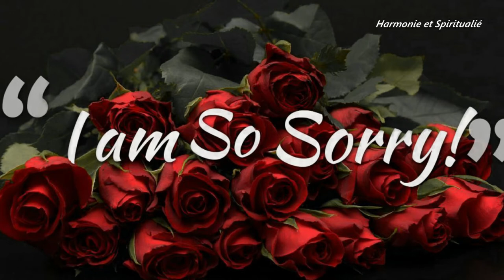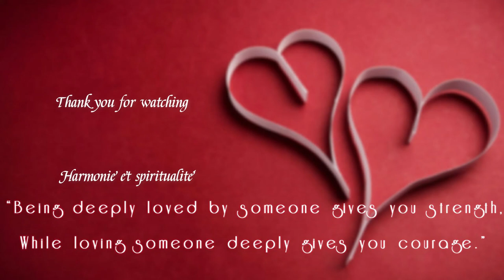Feel Sorry par "A Virtual Friend" / Harmonie et spiritualité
Salut tout le monde , je suis de retour pour une nouvelle vidéo apaisante 💖
J’espère qu'elle sera à la hauteur de vos attentes 🎶💕
Ce titre explore la pop et l’électro avec une incroyable douceur. Il s’intitule « Feel Sorry » et il a été écrit et composé par A Virtual Friend, un groupe suisse originaire de Neuchâtel. Quand on écoute « Feel Sorry », on a du mal à croire que A Virtual Friend soit un duo ! La complexité de l’instrumentation n’a rien à voir avec un simple piano-voix ou un guitare-voix. On entend du clavier, de la batterie et de la guitare… Mais aussi différents styles de musique, de la pop à l’électro, en passant par un soupçon de rock, que l’on peut deviner dans les nappes de synthétiseur énervées qui viennent s’ajouter à la fin du morceau.
« Feel Sorry » commence par une mélodie très épurée au piano, rejointe après quatre mesures par la voix claire de Valérie Paris. Je trouve que cette musique dégage quelque chose de mystérieux, que ce soit dans l’écho qui accompagne la voix tout au long de la chanson, la douceur apparente qui relègue les guitares à l’arrière-plan, ou encore les paroles. Le calme et le rythme presque planant de ce morceau peuvent s’interpréter de toutes les façons. Nostalgie ? Résignation ? C’est à l’auditeur d’imaginer l’histoire qui se cache derrière « Feel Sorry », en l’attribuant, peut-être, à son propre vécu.